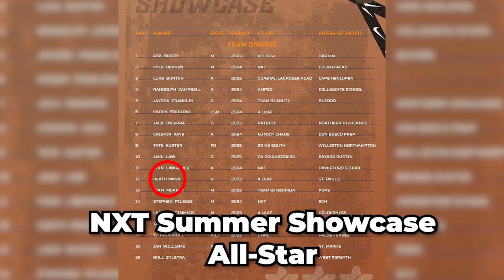Heath Mann Summer 2023 Highlights